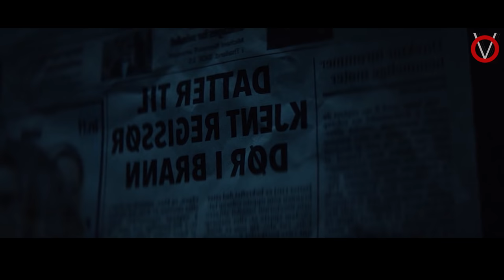யூகிக்க முடியாத தரமான SUSPENSE திரில்லர்|TVO|Tamil Voice Over|Dubbed Movies Explanation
நொடிக்கு நொடி பரபரப்பு .இப்படி ஒரு கதையை நம்மா பாத்துருக்க மாட்டோம் உலகமே அழிந்த நிலையில் ஒரு வேலை சாப்பாட்டுக்கு ஆசைப்பட்டு ஒரு மரண விளையாட்டில் மாட்டிக்கொள்ளும் குடும்பம்